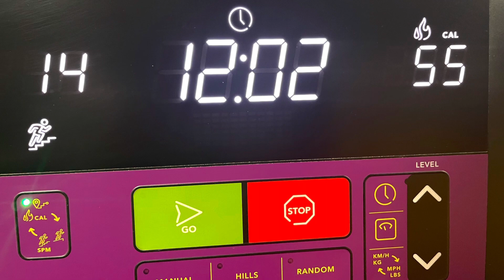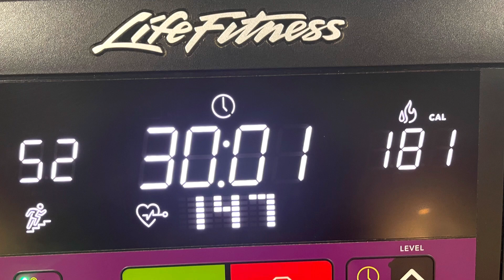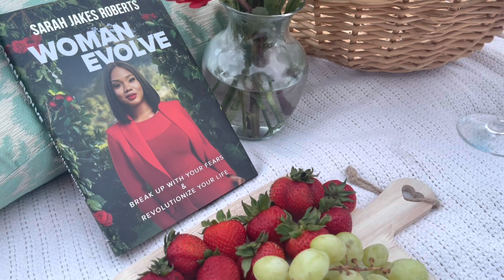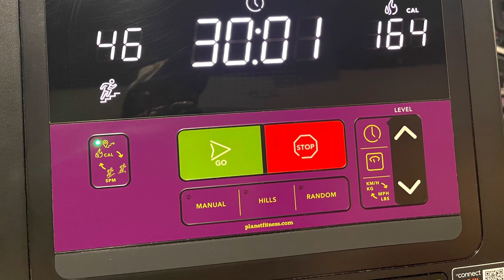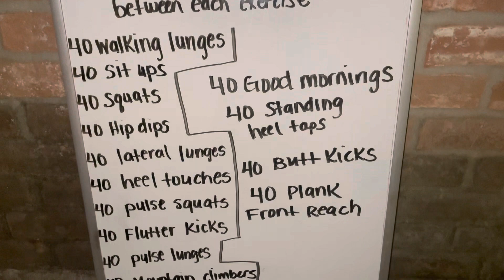30 days/30 minutes stairclimber Challenge (Days 28-30) Let’s Go! ❤️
30 days/30 minutes stairclimber Challenge (Days 28-30) Let’s Go! ❤️ @pma225